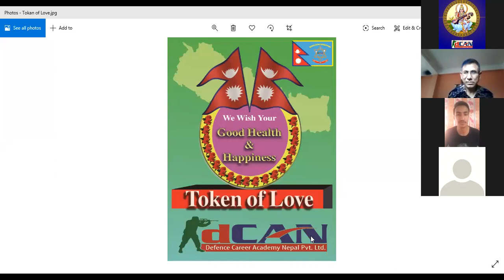Success Summit with Anil Kumar Shrestha